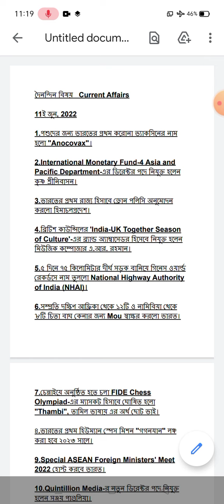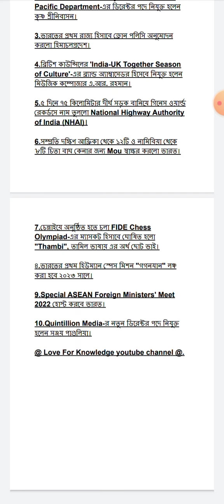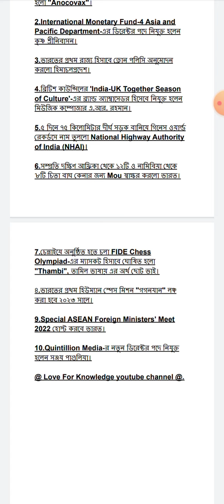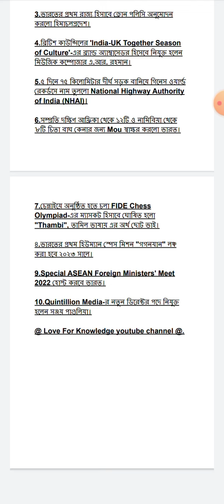Current affairs 2022. June- 11. TOP 10 Questions-Answers. @Love for Knowledge .